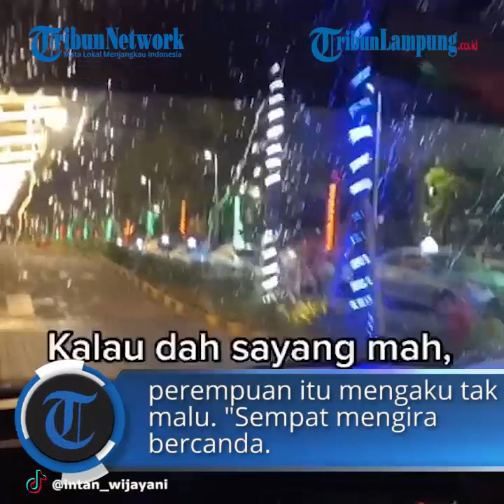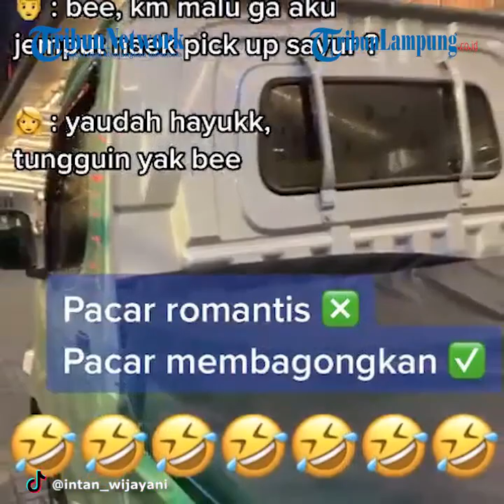Viral Video Jemput Pacar Pulang Kerja Pakai Mobil Pick Up Sayur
Kisah itu diunggah oleh pemilik akun TikTok @intan_wijayani, Minggu (14/2/2021).
Dalam video yang diunggah, terlihat seorang pemuda sedang menunggu kekasihnya.
Saat melihat pacarnya mengendarai mobil pick up, perempuan itu mengaku tak malu.
"Sempat mengira bercanda. Mau naik mobil pick up sayur atau motor.
Diajak jalan kaki pun aku mau. Kalau dah sayang, dunia milik berdua," tulis pengunggah.
Konfirmasi Tribunnews
Video itu diunggah oleh Intan Wijayani (23) dari Kediri, Jawa Timur.
Intan dijemput di Royal Plaza Surabaya oleh sang kekasih, Ilham Wibowo.
"Saya yang dijemput, orang yang mengendarai mobil pick up itu pacar saya," ujarnya saat dihubungi Tribunnews.com, Kamis (18/2/2021).
"Waktu itu saya lagi mengisi acara di pameran di Royal Plaza."
"Saat pulangnya dijemput cowok saya, sekalian mencoba mobil baru," kata dia.
"Tak cuma itu, kemarin juga dipakai keliling dan nongkrong," lanjutnya.